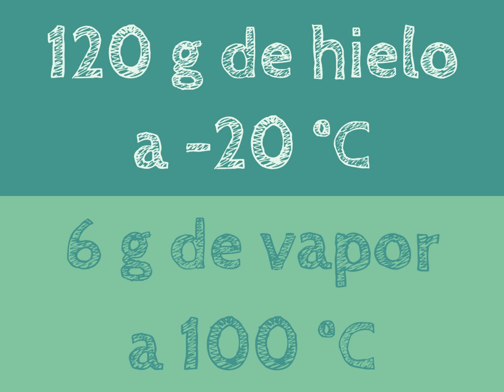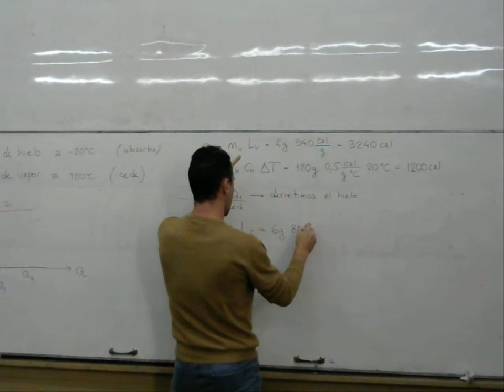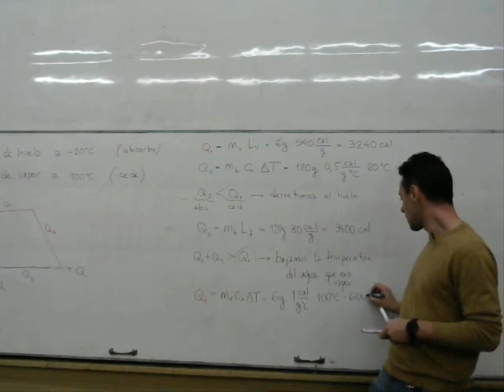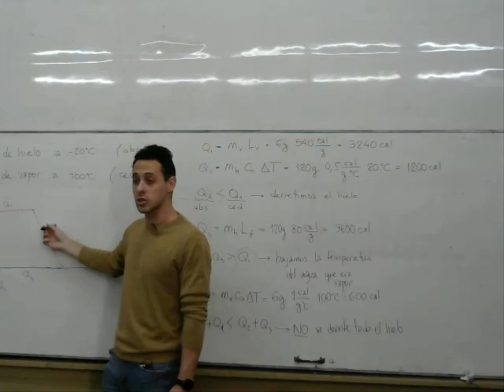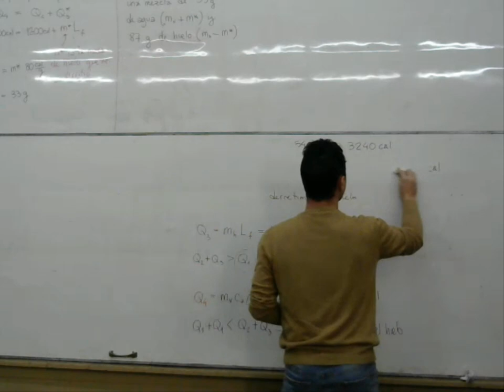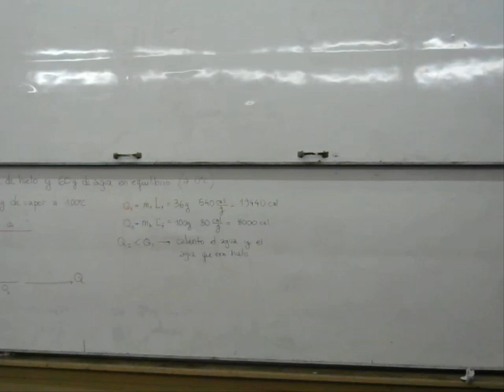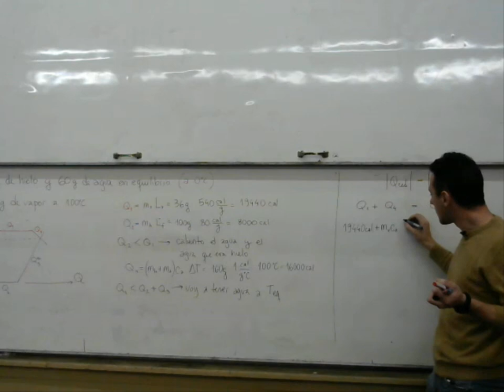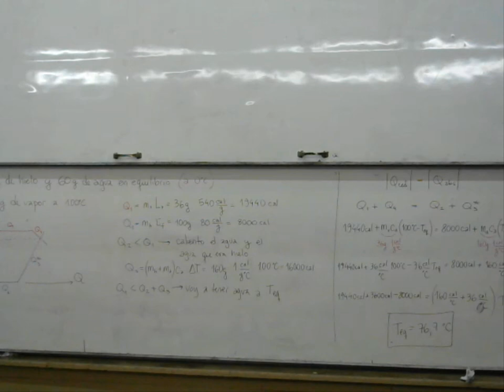Clase: Calorimetría - Resolución de Problemas - 23/05/2019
Instituto Politécnico Superior. Clase de Física IV en la que se resuelven dos problemas de Calorimetría: uno con hielo y vapor en el que no alcanza a derretirse todo el hielo; y otro con agua, hielo y vapor que termina con agua en una temperatura de equilibrio.